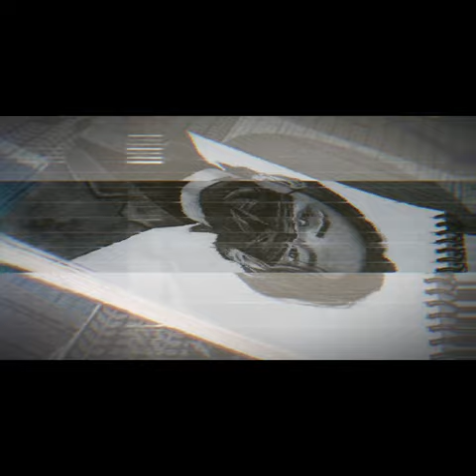BTS Boy Jeon Jungkook Sketch 🌟